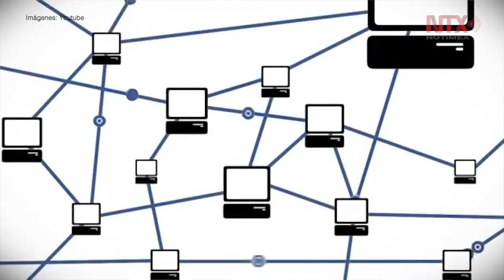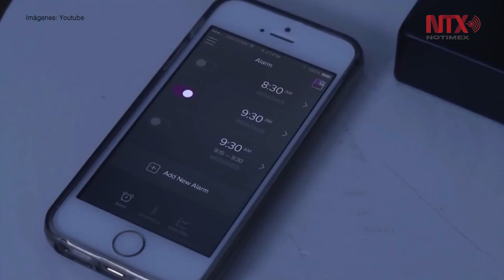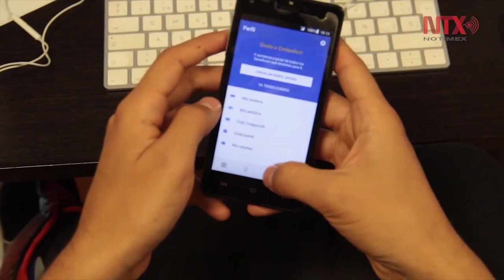México hacia la transformación del internet de las cosas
México se encuentra en un proceso de transformación hacia la tecnología de cuarta generación LTE, que espera activar más de 500 millones de suscripciones a la red 5G para el año 2022. Este cambio es necesario para el  óptimo desempeño del Internet de las Cosas.